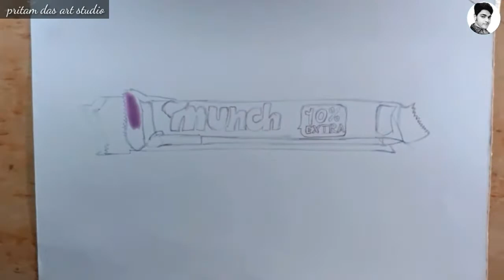How to draw a realistic munch chocolate/3d drawing/ watercolors painting,# Cadbury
realistic munch chocolate painting, 3d drawing, watercolors painting, realistic painting.